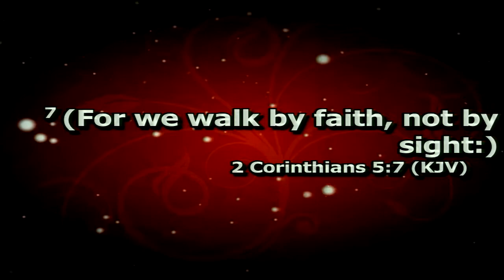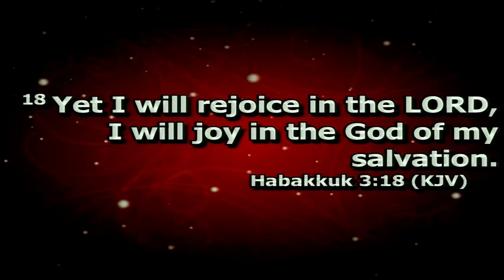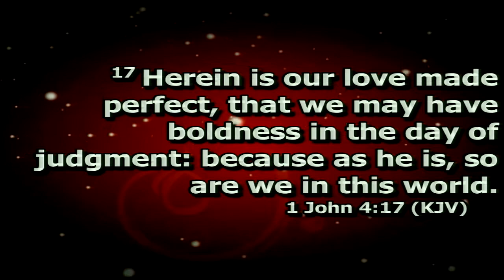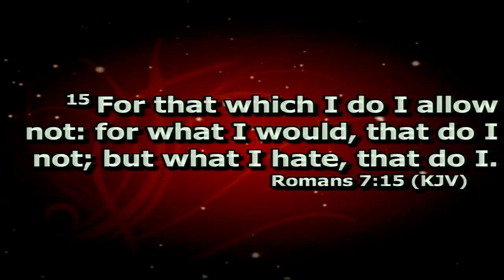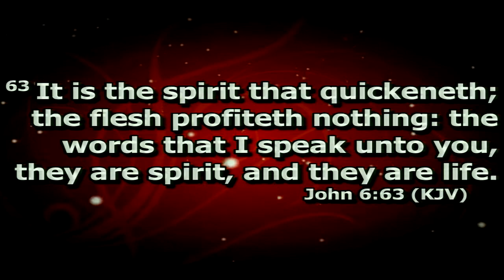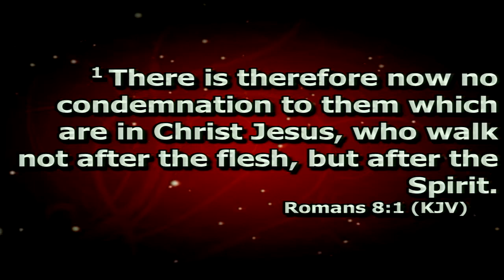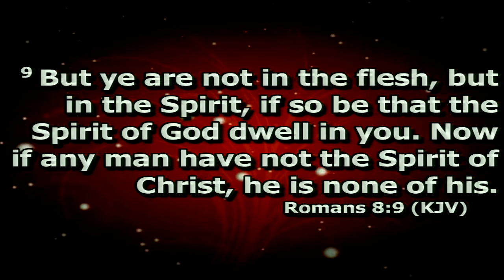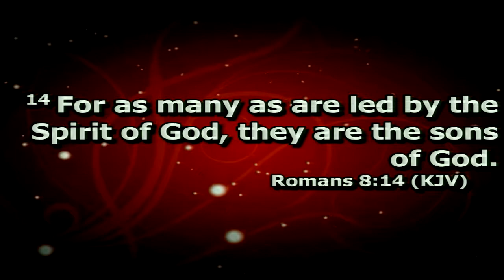Robert Corprew- Overcoming Emotional Stronghold Pt 4